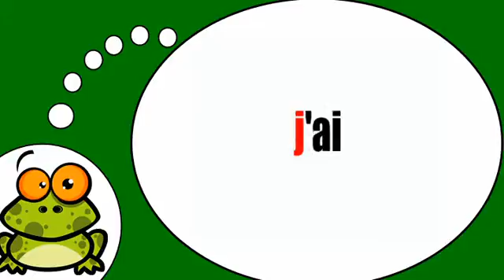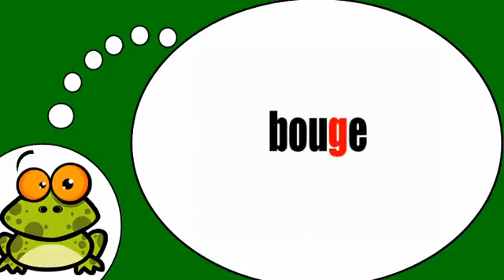ვისწავლოთ ფრანგული # Phonétique = son j